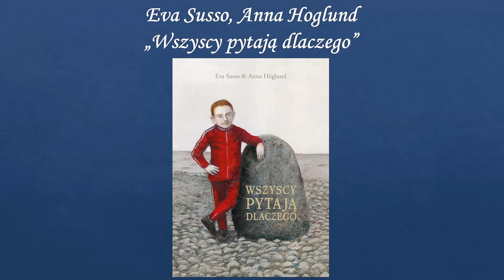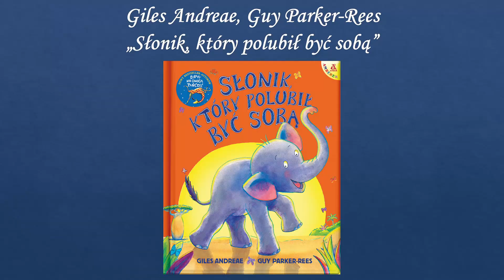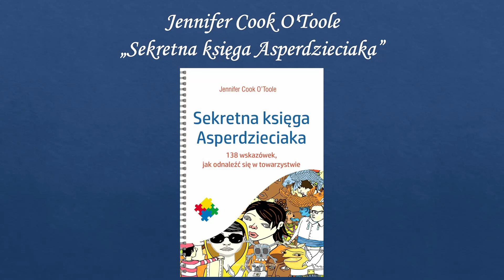Nowości wydawnicze dla dzieci i młodzieży – kwiecień 2023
Zapraszamy do wysłuchania przeglądu nowości wydawniczych.
0:00 - wstęp
0:05 - Barbara Kosmowska: „Obronić królową” (Wydawnictwo Nasza Księgarnia)
0:51 - Eva Susso, Anna Hoglund: „Wszyscy pytają dlaczego” (Wydawnictwo Zakamarki)
1:21 - Giles Andreae, Guy Parker-Rees: „Słonik, który polubił być sobą” (Wydawnictwo Amberek)
1:52 - Jennifer Cook O'Toole: „Sekretna księga Asperdzieciaka” (Wydawnictwo Uniwersytetu Jagiellońskiego)
2:41 - Dagmara Sen: „Mam pomysł!” (Wydawnictwo Buka)